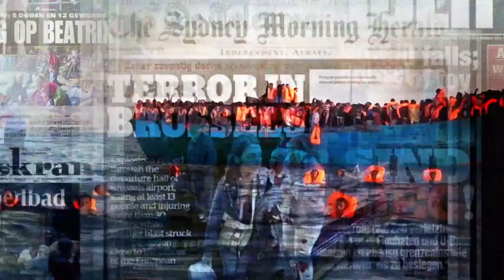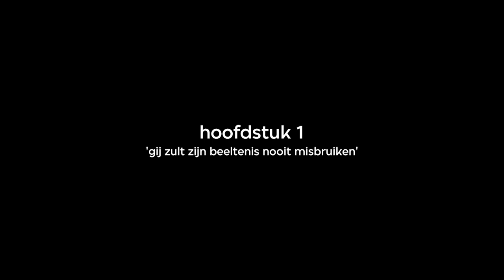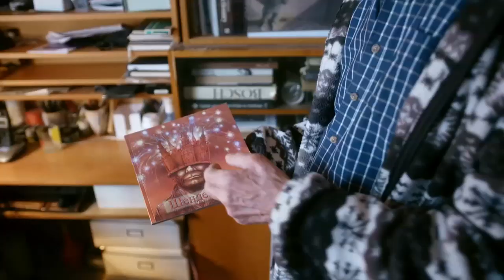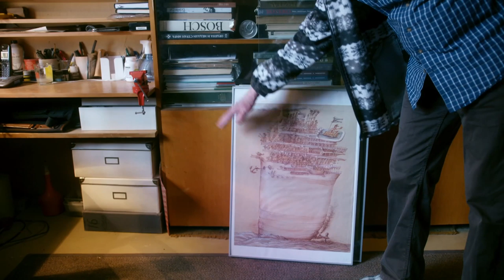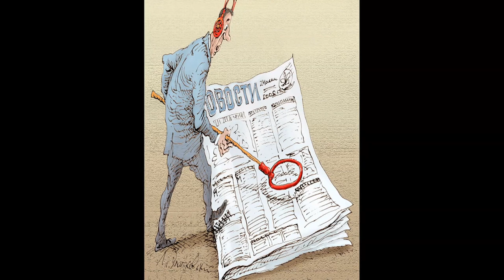Stop laughing at Putin | In Europe (full episode)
For years the program Koekli was a great success on Russian TV. In 1999, Putin's puppet came on stage, which soon played the leading role in every episode. It wasn't long before the makers received an official letter that their "main character" had to disappear from the series.

Almost all Koekli puppets are now lying in the producer's barn, but not that of Putin. A search through the former employees reveals a Putin puppet after all but also shows how the censorship of the Kremlin got hold of the Russian media.

The VPRO is once again touring Europe and European history. The new series picks up the thread where the previous one ended: in 1999. Optimism at the turn of the century gave way to fear and confusion following the attacks on the Twin Towers, the credit crisis, an increasing flow of refugees, and an increasingly troubled relationship with Russia. But can you recognize history if you are in the middle of it? If nobody knows how it will end?

The series `In Europe, History caught in the act, ` let witnesses speak, that without realizing it, ended up in the middle of an important historical event.

In Europe, history caught in the act is a series with Geert Mak by Stefanie de Brouwer and Roel van Broekhoven.